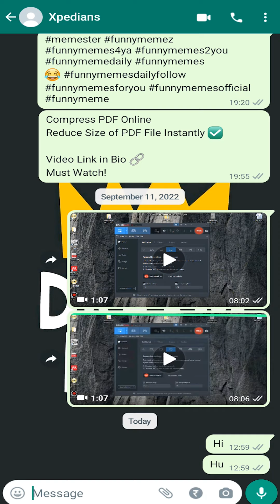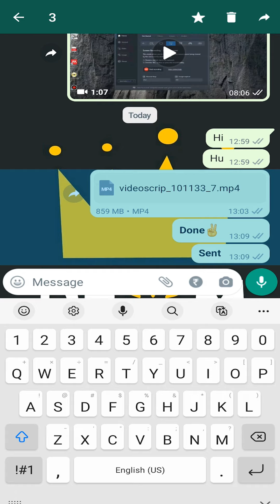How to Send Long Video on WhatsApp | How to Send Large Videos on WhatsApp | Xpedians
Send Large Video on WhatsApp | Send Large Video on WhatsApp iPhone | Send Long Video WhatsApp | WhatsApp Tips and Tricks

how to send long video in whatsapp without cutting
how to send longer videos on whatsapp
how to send large videos on whatsapp iPhone
how to send large videos on whatsapp
share large video on whatsapp
share long video on whatsapp